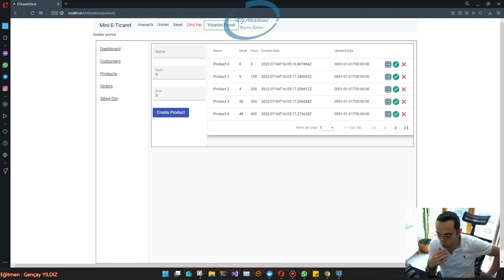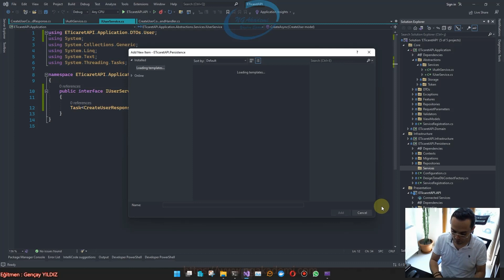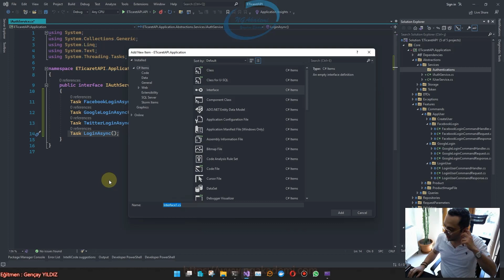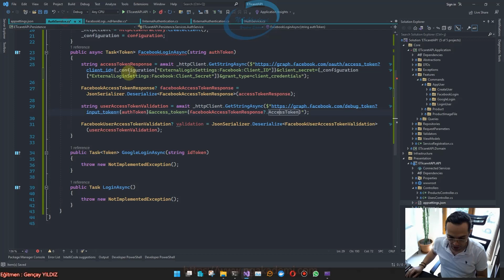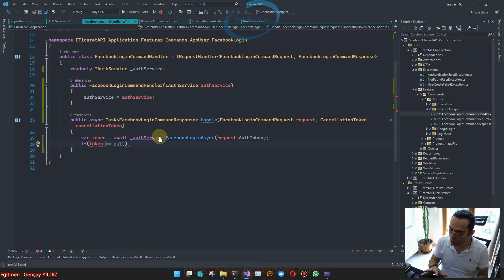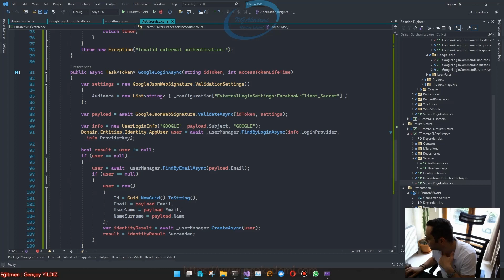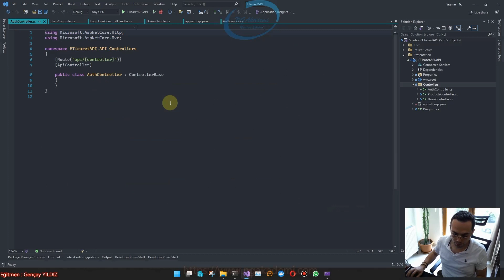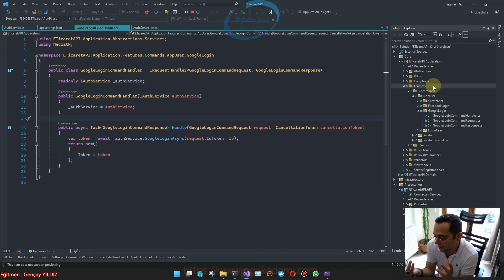#45- Asp.NET Core 6 + Angular İle Mini E-Ticaret | Refactoring Çalışması